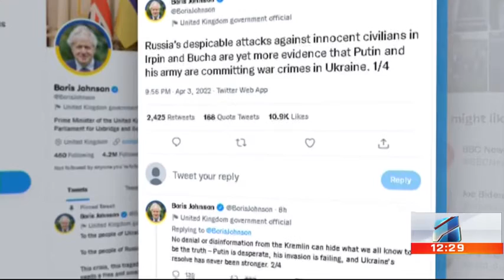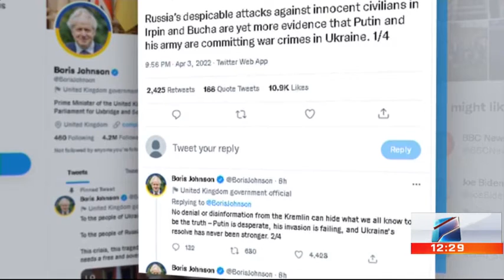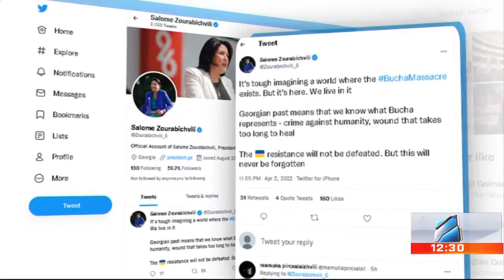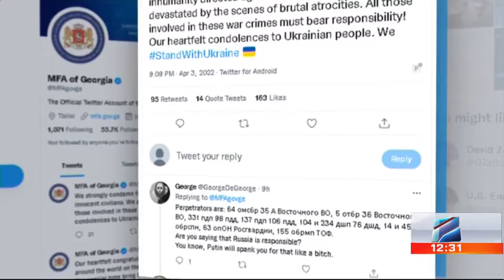კურიერი 12 საათზე-2022.04.04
უკრაინა-რუსეთის ომის მე-40 დღე-